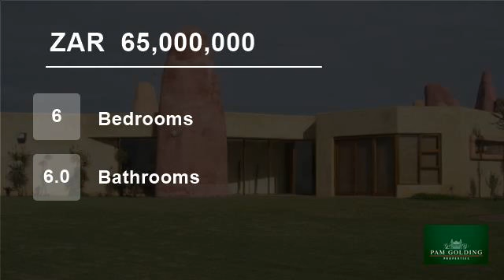6 Bedroom Farm For Sale in Begha, South Africa for ZAR 65,000,000...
This exceptional property offers the utmost in luxurious accommodation, unsurpassed views and the epitome of "out of Africa" living with its "African Adobe" design. Sandcastle is your doorway to the indigenous inheritance of the breathtaking bush 250 hectare coastal game reserve, the meandering Gqusha Lagoon and the Shimmerin...